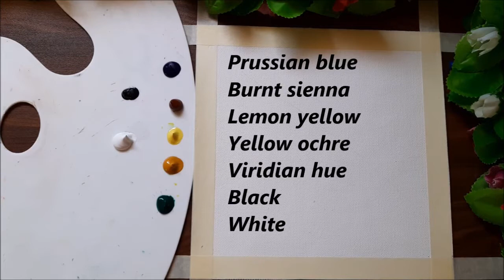Abstract leaves acrylic painting part 1/real time video/Wings of your art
Hello Viewers!

Beautiful Beach view acrylic painting. I made this painting using only Acrylic colors. I hope you enjoy watching this Beautiful Beach view acrylic painting tutorial.